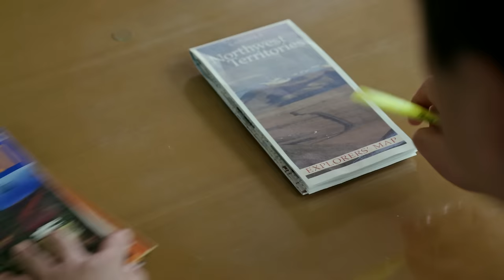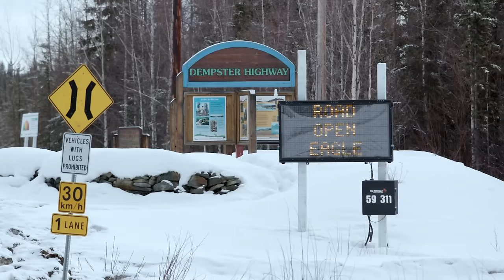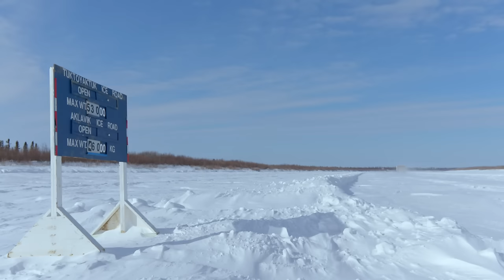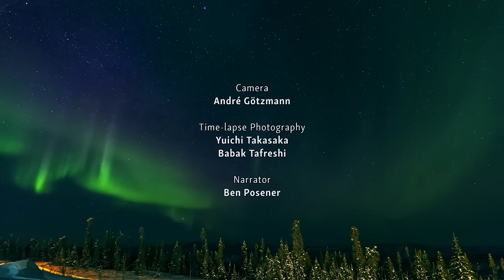Aurora Borealis: The Arctic Circle's Spectacular Northern Lights | The Borderless Sky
When nightfalls the stars come into their own. Astrophotographers portray the night sky in spectacular images with their cameras, showing Celestial phenomena in a way never seen before. Today we follow Yuichi Takasaka through the wintry landscape of the Yukon, as he searches for the Northern Lights. He has been taking timelapse’s of the Northern Lights since 1990, but this time he is heading to Canada’s Arctic Circle.  With weather as cold as -50º, he has to pack well and prepare ahead of time to get the perfect shot.